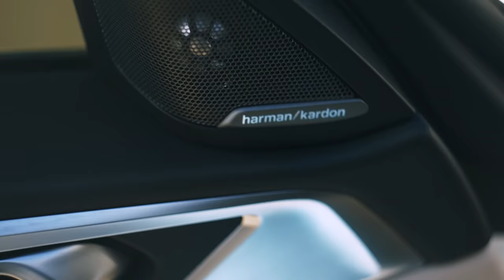Orchestra of Silence EP3: Moving with Sound | Supercar Blondie | Hans Zimmer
From band days to Coachella, award-winning composer Hans Zimmer and Supercar Blondie's last chat in the BMW i4, Zimmer reveals what brought him and BMW to work together.

BMW i4 eDrive40: Combined power consumption: 19.1–16.1 kWh/100km. Combined CO2 emissions: 0 g/km. Electric range: 493–590 kilometers. All data according to WLTP. Further info

Official data on fuel consumption, CO2 emissions, power consumption and electric range were determined in accordance with the mandatory measurement procedure and comply with Regulation (EU) 715/2007 valid at the time of type approval. In case of a range, figures in the WLTP take into account any optional equipment.  For new vehicles type-tested from 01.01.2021, official figures exist only in WLTP. For more information on the WLTP measurement procedure, For further information about the official fuel consumption and the specific CO2 emission of new passenger cars can be taken out of the handbook of fuel consumption, the CO2 emission and power consumption of new passenger cars“, which is available at all selling points From band days to Coachella, award-winning composer Hans Zimmer and Supercar Blondie's last chat in the BMW i4, Zimmer reveals what brought him and BMW to work together.